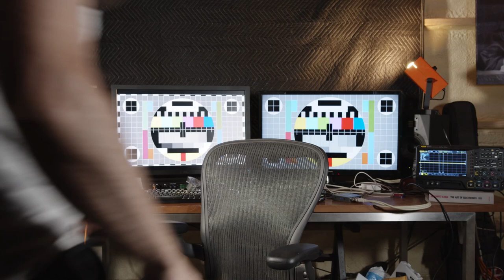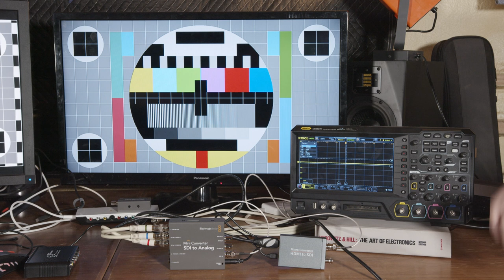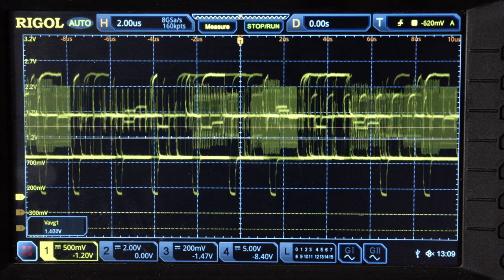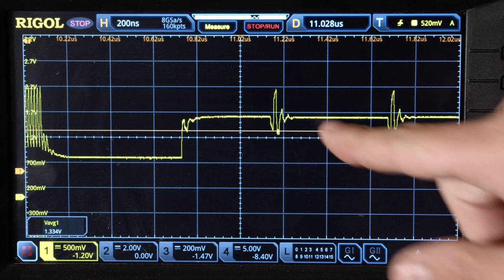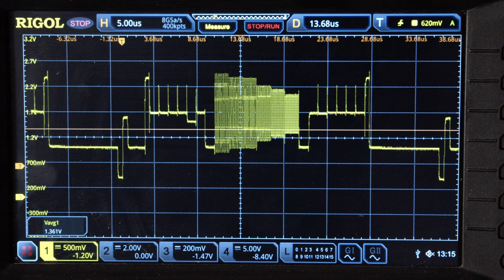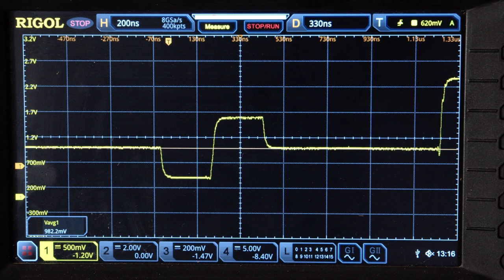$30 vs $150 HDMI to Analog converter review & tear down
I compare a cheap $30 HDMI to component analog converter from Amazon with a high quality SDI to Analog converter from Blackmagic Design. Unsurprisingly, you get what you pay for. I wasted weeks trying to find a decent unit on Amazon, but it turns out there are hundreds of variants of the cheap unit and they all are pretty janky when it comes to quality and signal integrity. I pull out the oscilloscope and compare their outputs and do a quick overview of the PCB circuit design.